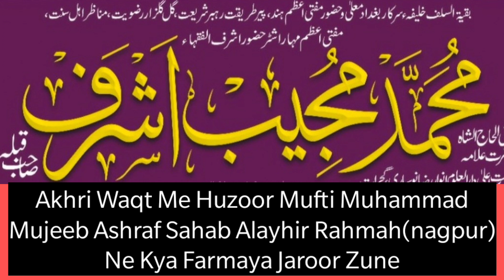Aakhri Waqt Me Huzoor Mujeeb Ashraf Shahab Ne Kya Kha? 5 August 2020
زمیں کھا گئی آسماں کیسے کیسے
حضور اشرف الفقہاء مفتی اعظم مہاراشٹرا مفتی مجیب اشرف صاحب قبلہ کا ابھی ابھی وصال ہو گیا
انا للہ وانا الیہ راجعون

Huzoor Ashraf UL fuqaha Wisaal farma Gaye